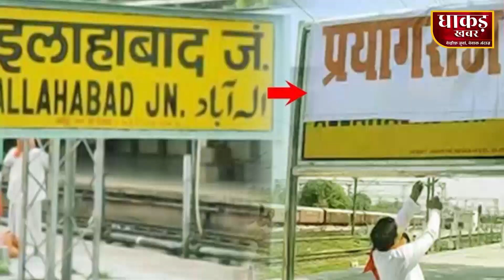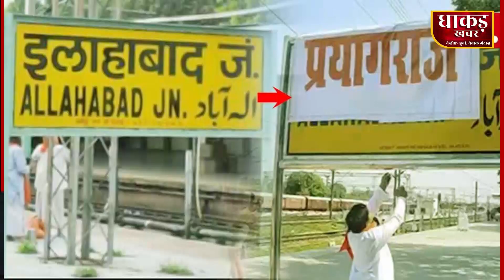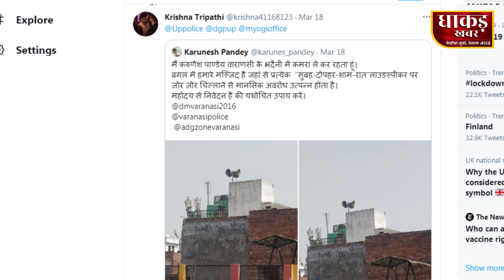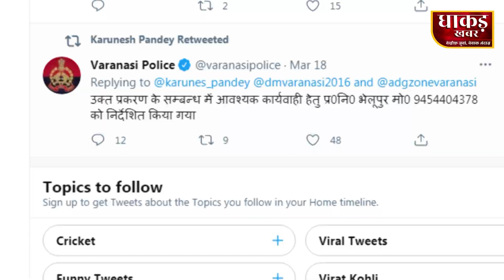AU Ki VC Ke Bad Ab BHU Ke Student Ko Hui Azan Ki Awaz Se Dikkat